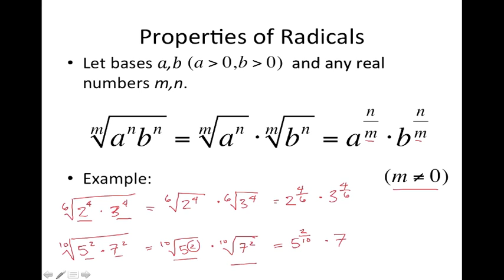LE8 Radicals & Laws of Exponents - LeagueofTutors.com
Radicals & Laws of Exponents

Exponents questions? Like the zero power... Watch 5min tips and learn the laws of exponents, meet with a tutor, or get help using our FREE homework forum. Visit us at www. leagueoftutors.com

Radical Rule: Square roots and radicals can be expressed as bases with rational/fractional exponents (fractions). The index of the radical is the denominator of the new power.

More radicals questions?... Watch and learn radicals, meet with a tutor, or get help using our FREE homework forum. Visit us at www. leagueoftutors.com